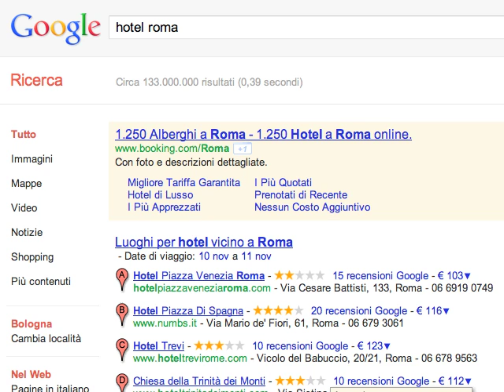[Local Search] Data di Viaggio nelle SERP di Google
[Local Search] Data di Viaggio nelle SERP di Google La mia Newsletter